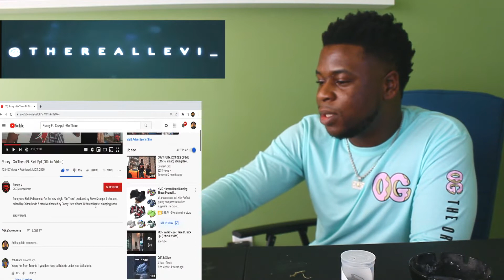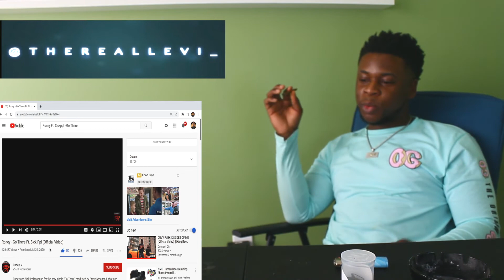American Reaction Roney - Go There Ft. Sick Ppl (Official Video)